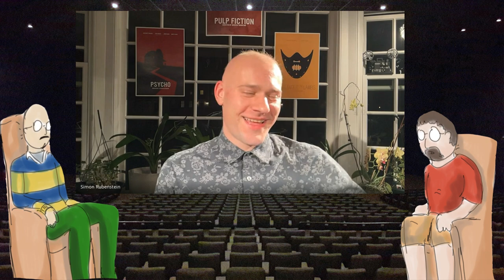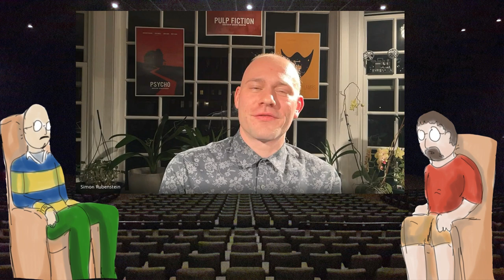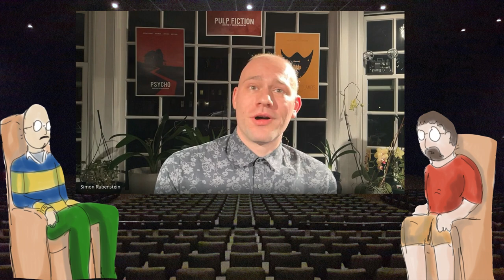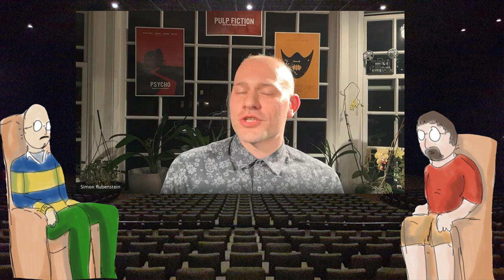Simon Says... (Simon Rubinstein interview)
Happy New Year one and all! As we get acclimated to 2024 we are still at it, doing the same old, same old. And , as it's a Tuesday, that can only mean one thing--an interview episode.

Today we welcome NY based filmmaker, producer, and writer Simon Rubinstein as he talks about how he got started in filmmaking, working in broadcasting, going to NYU, his first film production, and what he has planned for the future. Simon also imparts some knowledge for up and coming filmmakers and to which charity he donates his time. He was a blast to have on the podcast and we plan on having him return for many more, so remember to like, comment, and subscribe for the latest episodes and be sure to share these episodes with everyone you know, help the channel grow, and as always, thank you for watching.

Be sure to follow us on X as well as Facebook and Instagram and check us out on Spotify as well as other podcasting platforms.

We are planning to introduce another element to the podcast sometime in March called "the 60 Second Review". Lee will be given 60 seconds to review a movie/TV show, so that's going to be quite the feat. If you have a suggestion for a movie or show you want us to review, either in full or in the short, let us know down in the comments below!